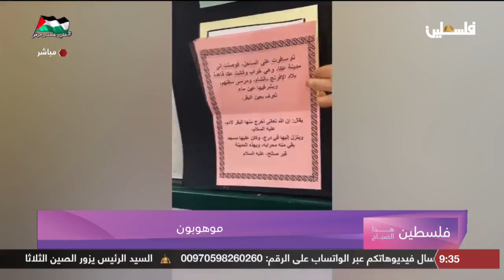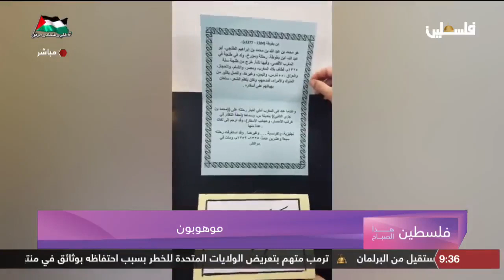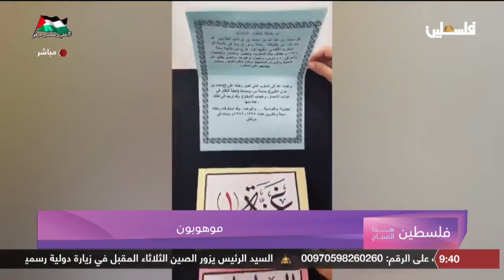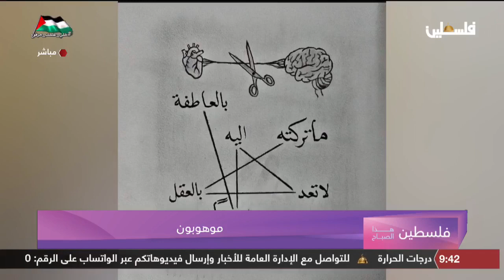موهوبون / ريم وليد الشيخ ابراهيم - موهبة الرسم